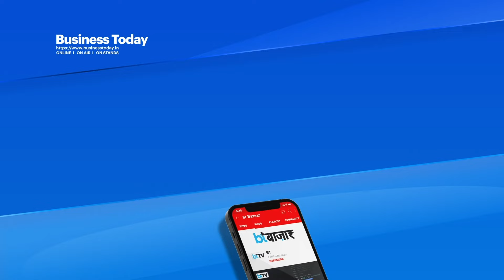Mumbai-Ahmedabad Bullet Train Project पर आया बड़ा Update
बुलेट ट्रेन के सपने को साकार करने की दिशा में इस सुरंग ने एक कदम और आगे बढ़ा दिया है। मुंबई-अहमदाबाद बुलेट ट्रेन परियोजना के तहत मुंबई के घनसोली में 394 मीटर लंबी एक मध्यवर्ती सुरंग बनाई गई है। इस नई मध्यवर्ती सुरंग की वजह से बांद्रा कुर्ला कॉम्पलेक्स और ठाणे से सटे शिलफाटा के बीच 21 किलोमीटर लंबी मुख्य सुरंग के निर्माण में तेजी लाने में मदद मिलेगी। ये एक मध्यवर्ती सुरंग इसलिए है कि इसके दोनों ओर 3.3 किलोमीटर लंबी सुरंग बनाई जाएगी मध्यवर्ती सुरंग की गहराई 26 मीटर है। इस सुरंग की वजह से इसके दोनों ओर सुरंग बनाना आसान हो गया है।